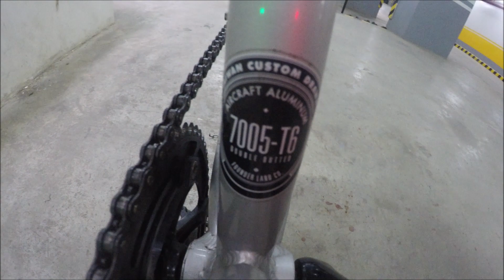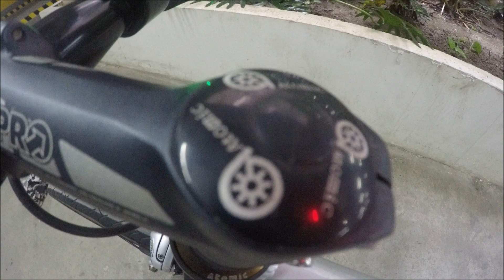Bike Feature: Fixie Leader (also for sale)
Please watch the video for specs.